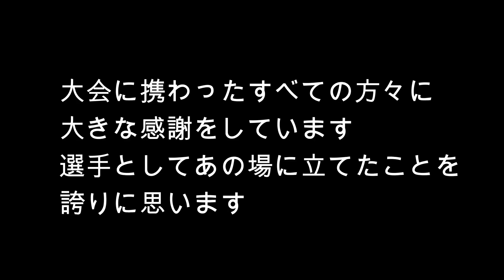待たせたな、BreakingDown5を終えて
プレゼント企画用のツイートを後程、瓜田純士麗子のTwitterと瓜田頑張れいこのTwitterにて上げるので希望者は瓜田夫婦チャンネルの1番好きな動画のURLと理由を入れてリツイートしてください

1番夫婦の記憶に残った人を厳選してプレゼントさせて頂きたく思います

瓜田純士プロデュースアパレル
新作予約受付中

前回大反響だったメッセージシャツも再販します

買いまくってくれ

撮影　加藤雄太

実行委員会事務局
〒321−0967
栃木県宇都宮市錦2−4−5
katou@shushi-lp.j

瓜田夫婦サブチャンネル
登録宜しく

Σ(ﾟдﾟ；)
結婚出来た！

入場曲【MV】
桜、永遠に

【最新曲】
LiLaLaLiLa

瓜田夫婦の最新曲
レクイエム

サブチャンネルでは前回レコーディング中に優里のドライフラワーをReikoがcoverしてます

1ミリもこの夫婦に
いぇあ🤘
♡((((･ิ(･ิω(･ิω･ิ)ω･ิ)･ิ))))♡

11月25日
全国書店にて
作家瓜田純士

「アンサー」

販売スタート🔥

【速報】
瓜田純士
新刊【アンサー】
サイゾーブック購入の方に限り
オリジナル特典付き!!!

瓜田純士新刊　「アンサー」
amazonにて予約受付中

track Kombow
Dj Taxi
camera HENTAI＆junshiurita
VOCAL＆lyric

Amazon予約始まりました

宜しく

ブレイキングダウン出場でも
瓜田夫婦がﾄﾚｰﾆﾝｸﾞでもいつも愛用している
GritのCOBRAのウエアとグローブとレガース＆スポーツバッグマウスピースetc何でも揃う
グリットファイトショップ

😎瓜田夫婦がモデル【BUKAS】
新作Tシャツはコチラ

瓜田夫婦がお出かけで使ってる💼bag
newneu. TOKYO
〒150-0033 東京都渋谷区２３ 猿楽町23-5 代官山ネクストワンビル 3F

camera  wanta
配信始まりました

12月4日は瓜田純士の生誕祭✨

瓜田夫婦が欲しいハイスペックなパソコンや
瓜田夫婦の必要な物はコチラ
щ( ˙꒳​˙ᐢ )ｶﾓﾝﾇ、ｷﾞﾎﾞﾝﾇ

『recollection』
~遠い日の記憶から~
DJ Tvxi
track Kombo

DJ TAXI
作詞作曲vocal
瓜田夫婦👫

[TO FATHER]
各種配信販売中

track  Kombow
Dj tvxi
vocal

トラックKombo
dj TAXI
作詞作曲vocal
瓜田夫婦

宜しく御願いします*°

聴きまくって下さい

瓜田夫

\_へ(´-｀；)カタカタ   ‹ｼﾝﾄﾞｰ
※瓜田純士ナックルズ不定期コラム